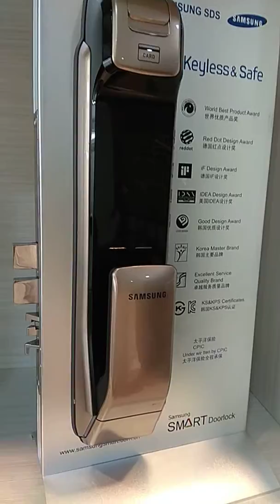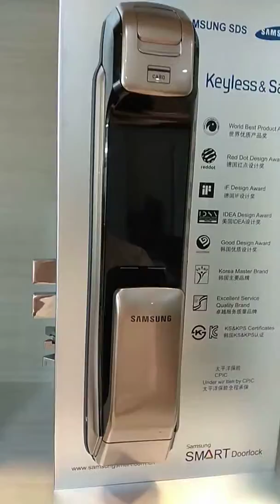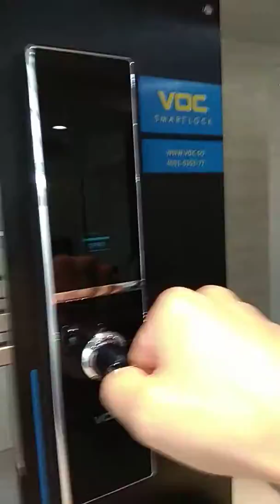三星電子鎖故障 門打不開 被困屋內 DP728電子鎖 指紋鎖 推拉式手把 水平手把【K組長】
🔥🔥🔥【全省各地區諮詢專線】
線上諮詢，請上傳門照，在線工程師評估：
❶大門外部 ❷大門內部 ❸大門門側 ❹大門門框 ❺雙門請丈量中間門距

📌『我想要線上購買』📌
優良廠商，線上購買合作通路：
免付費電話線上諮詢：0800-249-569
線上拍照評估：LINE ID：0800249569
市售上的電子鎖,分為水平把手,跟推拉式把手,主要只是設計上的不同,並沒有絕對的好與不好,可以依各位出入的使用習慣來挑選即可~~~

        很多狀況的發生,並不是因為換裝電子鎖而產生的,傳統門鎖也會有這樣的問題,大家一定要有常識,請記住一件事情,電子鎖跟傳統鎖不同,使用方式也不同,也就是說請大家不要拿腳踏車跟機車做比較,麻煩大家升級智慧家庭時,記得升記智慧型頭腦   呵呵 開玩笑~~

.請問一下.
為什麼,我機車騎到一半不會動了?
我騎腳踏車都沒發生過這種問題.

為什麼買你們家機車,才騎了幾年就出現問題了?
我家哪台腳踏車騎了一輩子都還沒壞,你們的機車也太爛了吧~~

        推拉式把手電子鎖開門時,帶動軸心旋轉的角度比較小,若遇大門門片位移,在開門時會比較沒有這麼順暢,這時我們只要了解一下推拉電子鎖的原理,就可以自行排除.

        水平式把手電子鎖開門時,帶動軸心旋轉的角度比較大,若遇到相同卡門的問題時,只需要"用力"下壓即可順利開門.

...接下來..很重要~~

 本文重點: 門是活動的,一定會位移

全省指紋鎖,電子密碼鎖安裝:
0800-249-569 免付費